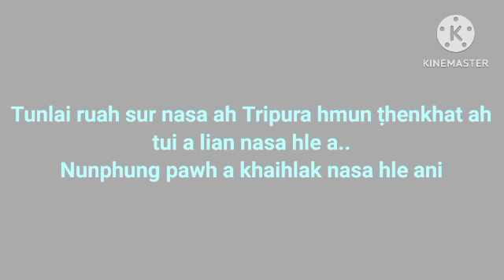Tunlai ruah sur nasa avangin Tripura hmun hrang hrangah ah tui a lian nasa hle😳😱